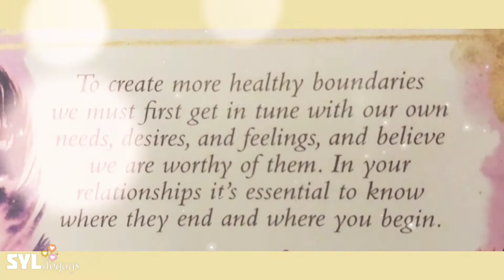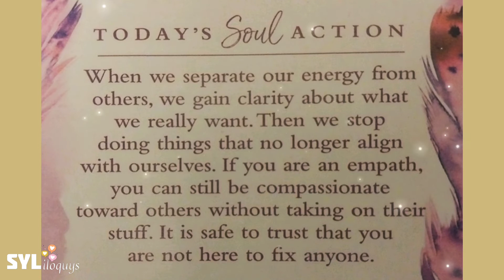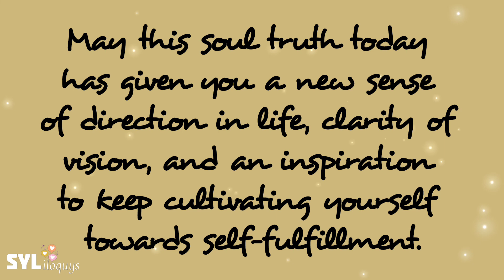DO YOU FEEL THE NEED TO CREATE BOUNDARIES?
May this soul truth today has given you a new sense of direction in life, clarity of vision, and an inspiration to keep cultivating yourself towards self-fulfillment.